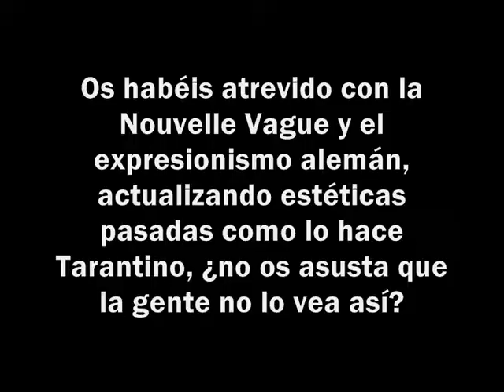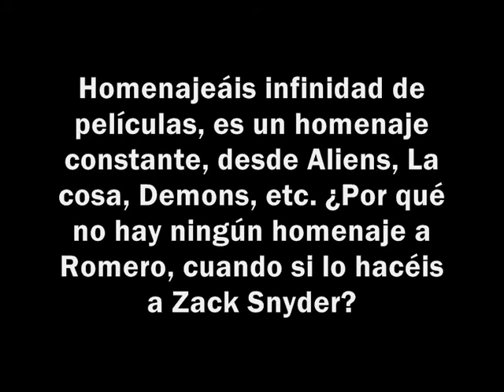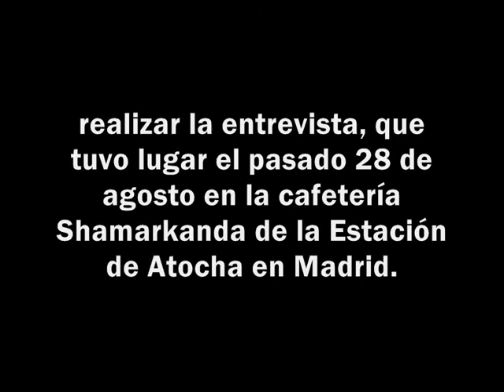REC 2- BALAGUERÓ Y PLAZA-ENTREVISTA-PRIMERA PARTE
Primera parte de la entrevista realizada a los directores de REC 2 con motivo del estreno del film, realizada en el invernadero de la estación de Atocha de Madrid en el restaurante Shamarkanda el 28 de agosto del 2009.